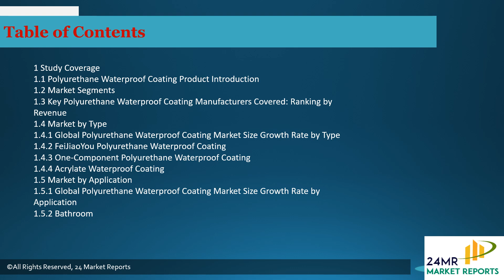Polyurethane Waterproof Coating Market Insights, Forecast to 2026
Get the Free Pdf format of report click the following

Polyurethane Waterproof Coating market is segmented by region (country), players, by Type, and by Application. Players, stakeholders, and other participants in the global Polyurethane Waterproof Coating market will be able to gain the upper hand as they use the report as a powerful resource.